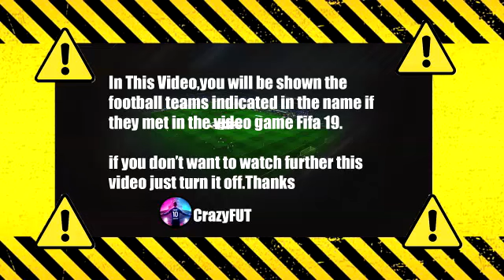Roma vs Empoli 2-0 Highlights & Goals | 2021 HD